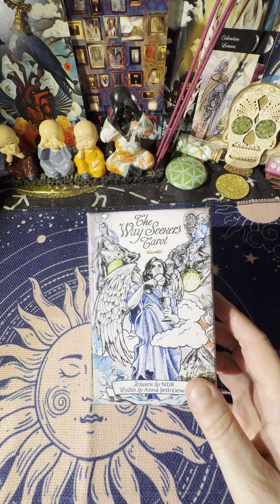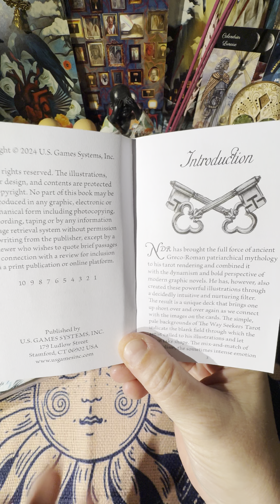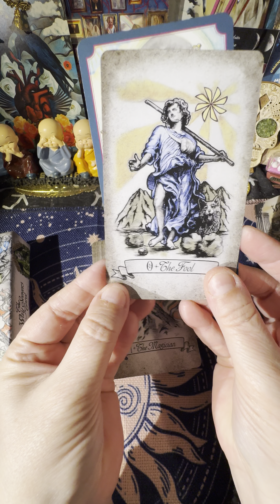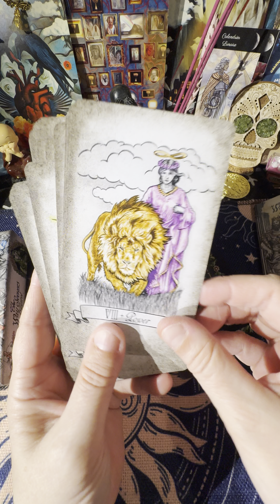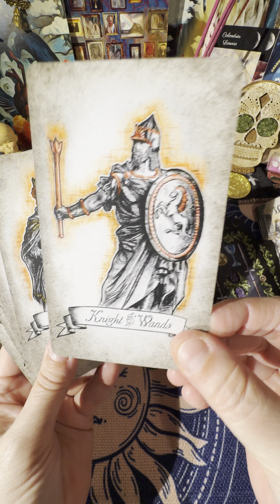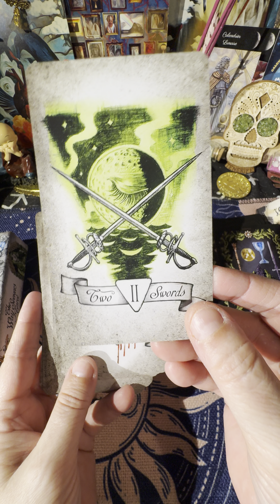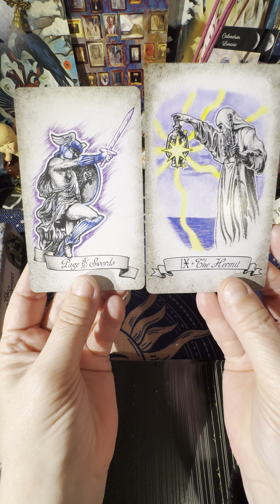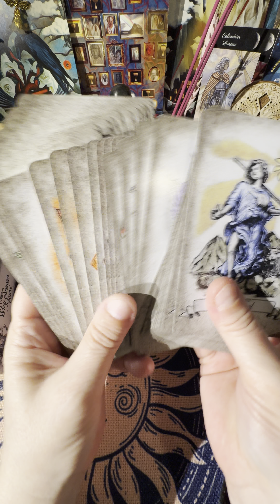🔮THE WAY SEEKERS TAROT d’Anna Jedriewski 🔮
Rêv'Flex Guidance.